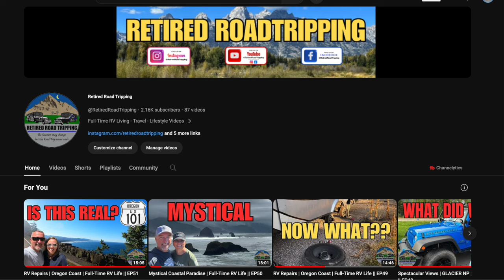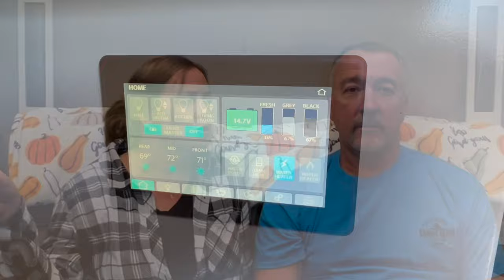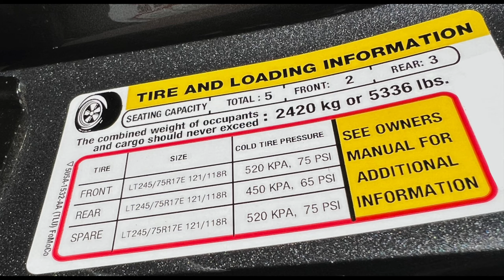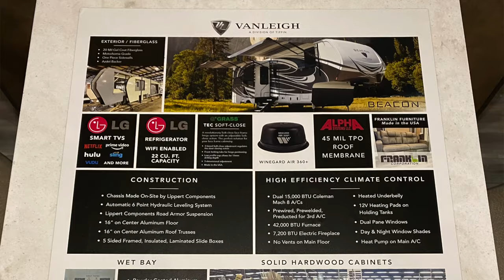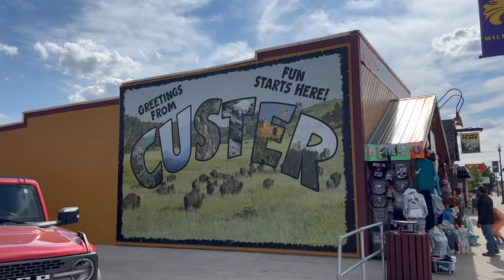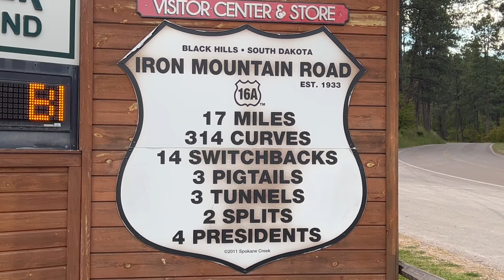Celebrating 6 Months Full-Time! Q/A Special - Get to Know Us Better | Full-TIme RV LIfe || EP53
🎉 Happy 6-Month Anniversary to us! 🎉

Time flies when you're having fun, and we can't believe it's already been 6 months since we embarked on this incredible journey together! To celebrate this milestone, we're bringing you a special Q/A video where we answer YOUR burning questions about us, our journey, and everything in between.

👫 Whether you've been with us from the start or just joined our community, thank you for being a part of our story. Your support means the world to us, and we can't wait to continue sharing our adventures with you.

Cheers to 6 months of laughter, love, and unforgettable moments! 🥂 Here's to many more years of joy and growth together. Let's make the next half of the year even more amazing!

“The location may change, but the Road Trip never ends”

🔥🔥 RVLock is the Original Keyless Handle Solution for RVs, fifth-wheels and travel trailers.

🔥🔥 The Best RV Trip Planner - RV Trip Wizard
RV Trip Planning has never been easier. Save time, plan safe RV routes, find great campgrounds.

🔥2022 Ford F350 DRW Lariat FX4
🔥Vanleigh Beacon 42RKB

Some of our Favorite RV Amazon purchases:

🛒  Furrion Vision S Wireless RV Backup Camera System with 7-Inch Monitor

🛒  RVLock V4 Key Fob and Keyless Entry Keypad

🛒  Viair 400P - 40047 RV Automatic Portable Compressor Kit

🛒  DEWALT 20V MAX Cordless Drill and Impact Driver, Power Tool Combo Kit

🛒  DEWALT Mechanic Tool Set

🛒  DEWALT Deep Impact Socket Set

🛒  LEXIVON 1/2-Inch Drive Click Torque Wrench

🛒  Clear Fridge Liners and Mats for Shelves

🛒  Double Bubble Reflective Foil Insulation

🛒  B&W Trailer Hitches 25K Companion Fifth Wheel Hitch

🛒  Midland 50 Channel GMRS Two-Way Radio

🛒  CircleCord UL Listed 50 Amp 25 Feet RV/EV Extension Cord

🛒  Gorilla Grip Extra Strong Rug Pad Gripper

🛒  Vacuum Storage Bags, 8 Jumbo Space Saver Vacuum Seal Storage Bags for Clothes

🛒  BLACK+DECKER Portable Space Heater

We are not RV experts, nor do we claim to be and are not making recommendations. We share our opinions, experiences and what works for us, but you should do your due diligence and make your own decisions for what works best for you.✳️ ✳️
00:00 Introduction
02:12 Q&A TIme
30:59 Conclusion